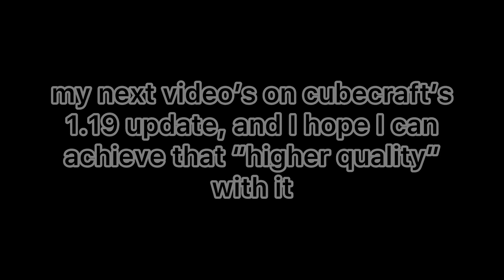The strange video announcement thingy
wheeee

here’s the other channel